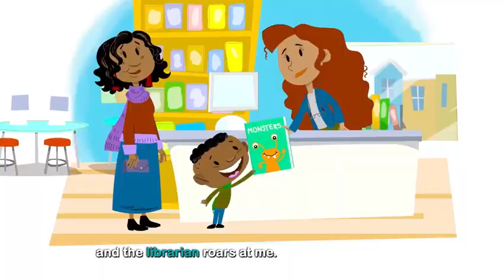The Gratitude Adventure - Kiddie Fun TV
61% . 1.22K/2K

Sing a song about the things that make thankful Theo grateful. He wakes up in the morning, and the first thing he’s grateful for is his dog’s friendship as he runs up to him to play! And so starts his day of being thankful. He’s grateful for the librarian that encourages him to read and makes him laugh, and for his family that loves him and spends time with him. When Theo’s grateful, he says, “Thank you!” What are you grateful for?

44 Views - Mar 4, 2023